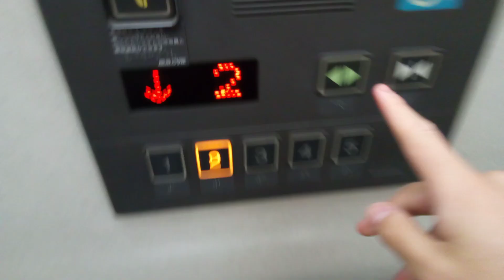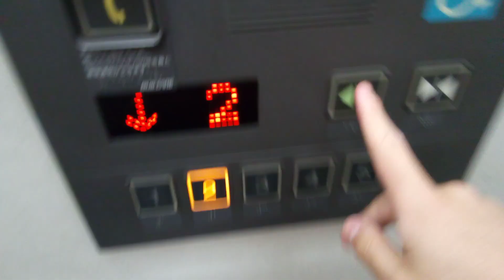日立エレベーター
ベスト電器高知本店にあります。機種は第1世代アーバンエースです。方式はMRLです。
メーカー:日立
設置年:2000年
定員:11名
積載:750kg
キャンセル機能:なし
アナウンス:あり
戸閉ブザー:なし
到着ベル音:なし
ボタン確認音:あり
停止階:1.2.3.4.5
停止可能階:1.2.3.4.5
撮影:NEC LAVE Tab E 8HD1 PC-TE508BAW (2024年6月16日撮影)